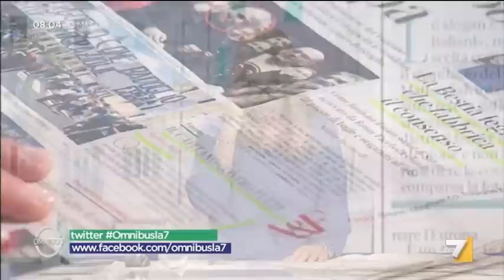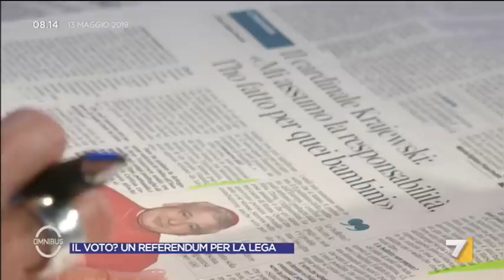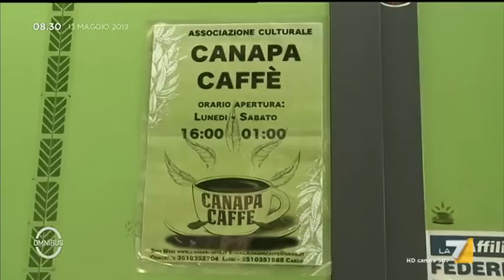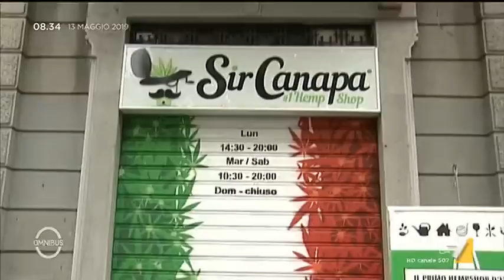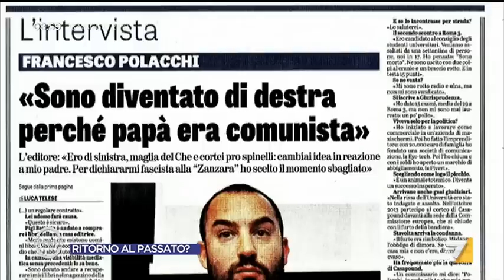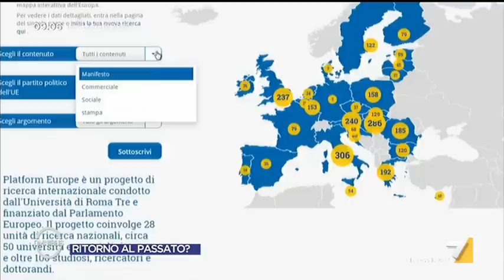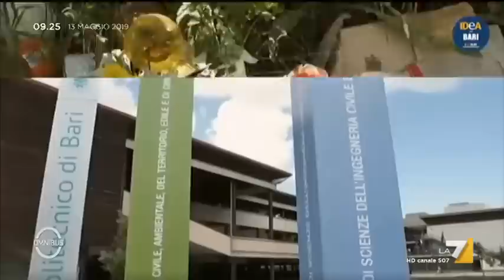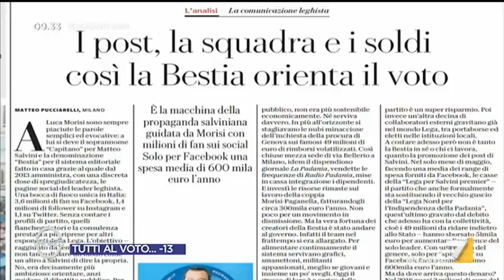Omnibus - Puntata 13/05/2019